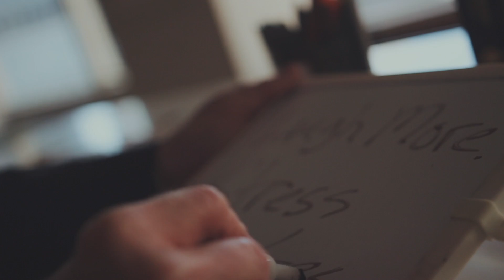Laugh More Stress Less Trailer (Longer)